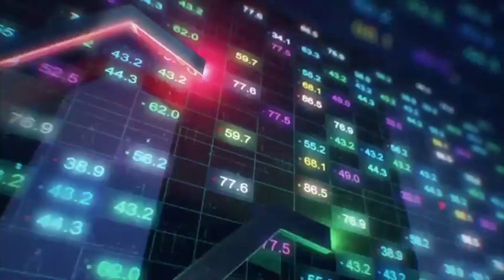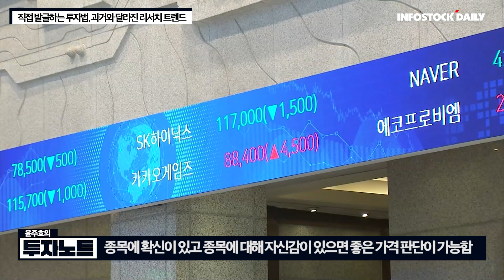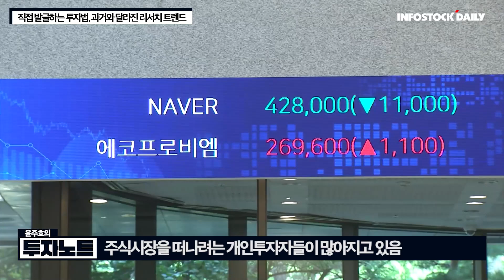[투자노트] 유안타 한상혁 차장 "비온 뒤 땅이 굳는 건 이치, 투자의 그릇 키워야"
윤주호의 투자노트는 인포스탁데일리와 엄브렐라리서치그룹이 공동 제작합니다.

1. 리테일에서 생각하시는 변화는?

2. 최근 하락 장에서 대응 전략, 투자원칙은?

3. 회사 리테일 전략에서의 본인의 역할은?

4. 본인이 생각하는 리서치의 방향성, 리서치 노하우는?

5. 시장 바닥 or 반등 시그널은?